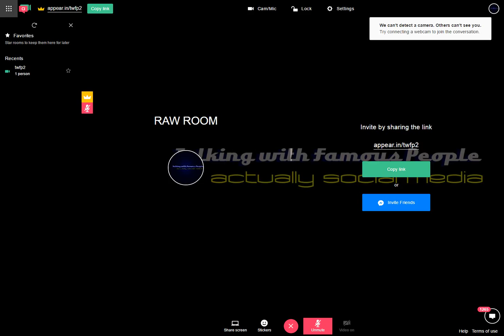Raw Room Two Recording 2017-03-12 17-28-45-008